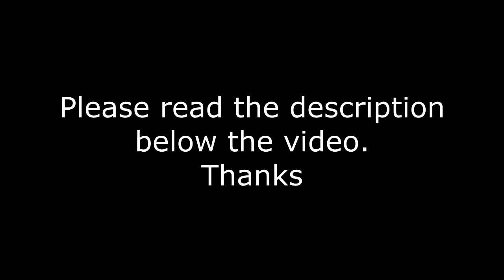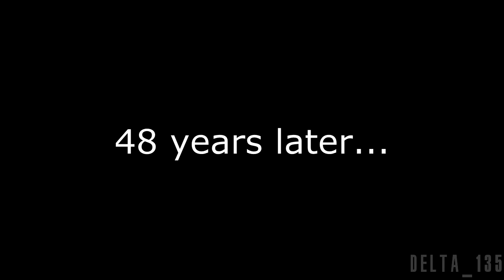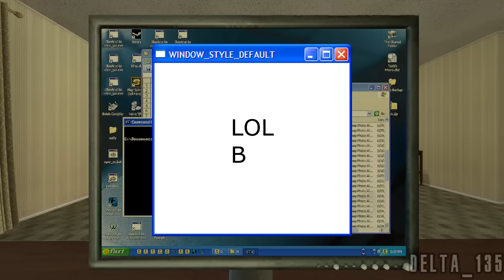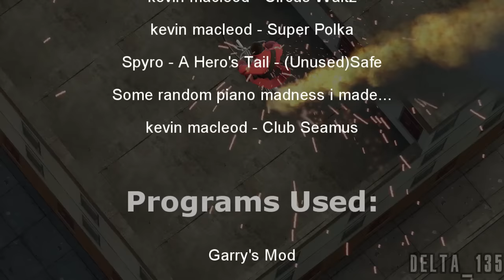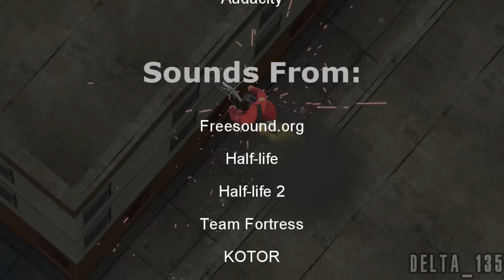Delta's Vacation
So if you watching the video and seeing a bunch of outdated references then yeah, this video has been in development since the summer of 2016. So why did it take so long? Well mostly because of life and a few minor medical issues, which all culminated in the Vegas project file getting corrupted.

But don't worry i'm ok now.

This video was originally gonna be my 9000 subscriber video but obviously got delayed due to the aforementioned issues, but hey better late then never, right?

You know, this video might actually be cursed, so if you are one of the people who reads the description before watching the video it might not be too late, if not then...

Anyway if you've already seen the video you may have notched that the magazine said "3 day vacation", and the video was gonna cover three days in the hotel.
However as the first day ended up being over 10 minutes plus all the stuff from before i decided to cut it short. But maybe i'll make the two other days as a sequel some day :)

Alright if you made it this far you can have some "fun" sattictis about the video:

Project name: 9000subs
mp4 File size: 1.11GB
Project folder size: 6.43GB
Vegas project size 2.97MB
Stop-motion Frames: 1229 Screenshots
Live motion clips: 199 Recordings
Project start date: 2 July 2016
Project end date: 26 Aug 2018

Sounds from Valve games and freesounds.org